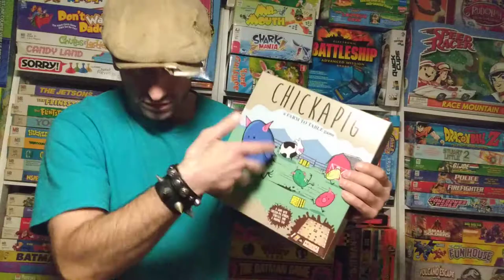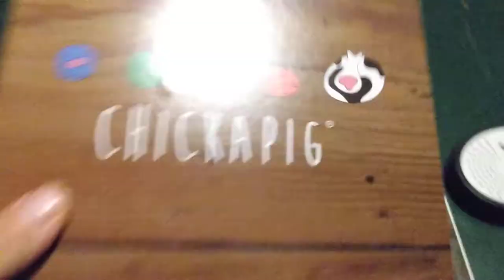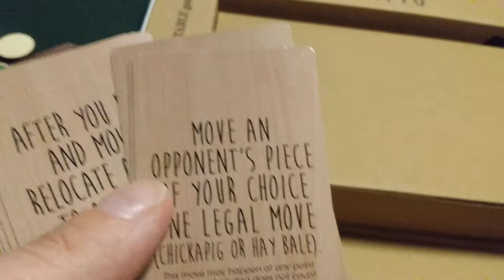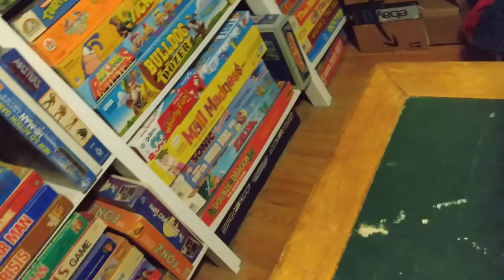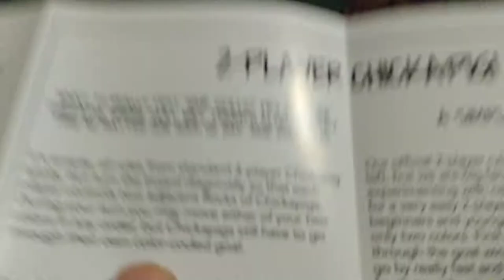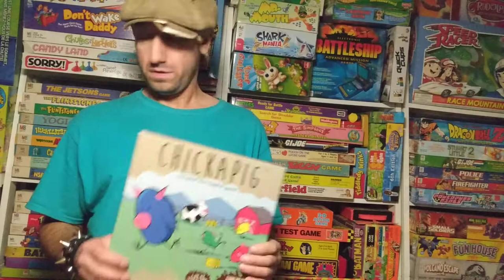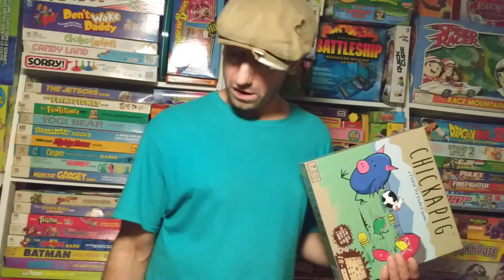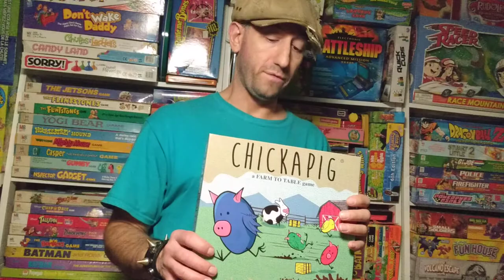Chickapig A Farm To Table Game